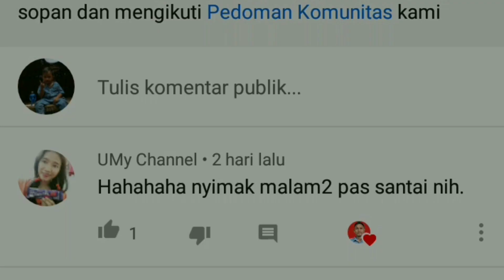PRANK TERGOKIL ! Ahirnya Saya kenak Prank ?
YUK FOLLOW MEDIA SAYA